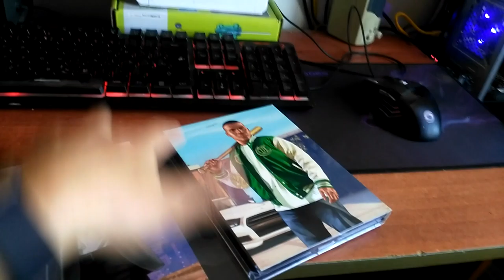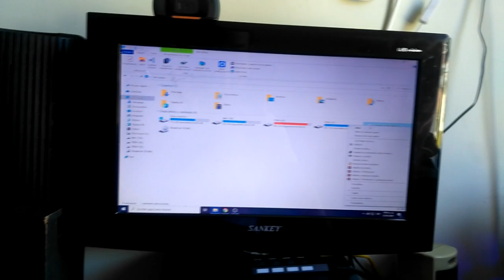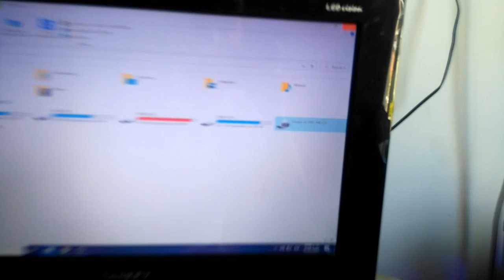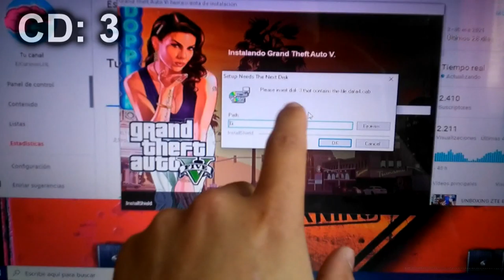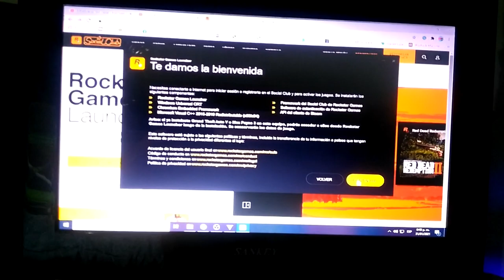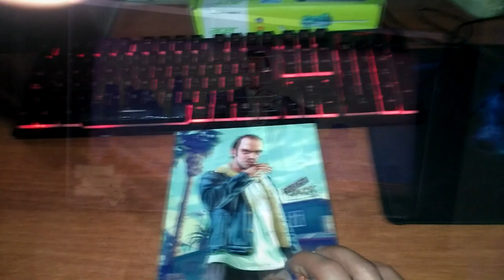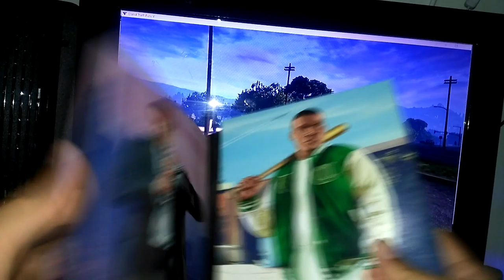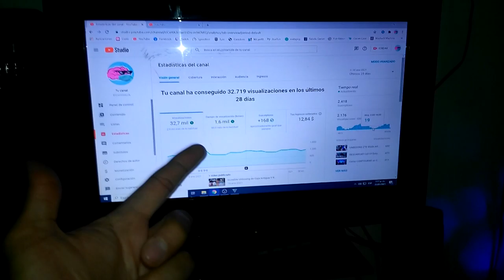Este Es el GTA V (5) Original Para PC, Así es Su Instalación y Sus Gráficos, GamePlay GTA V(5) Ultra